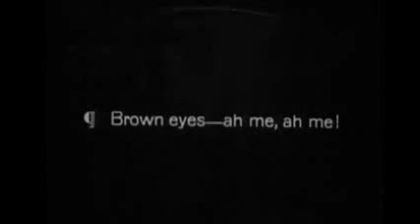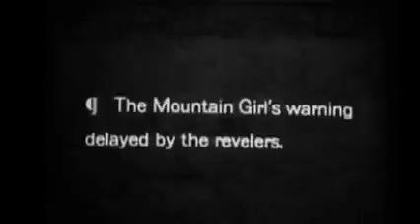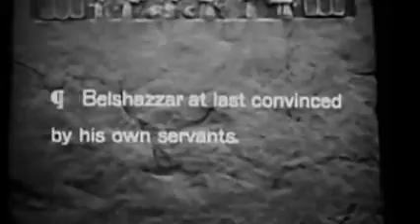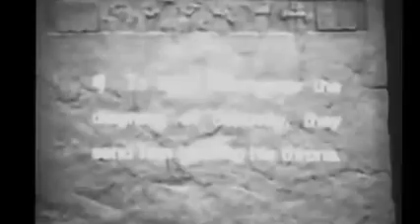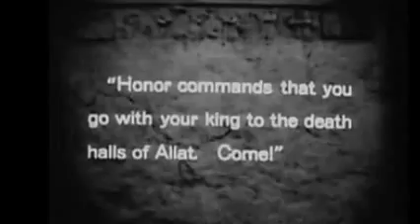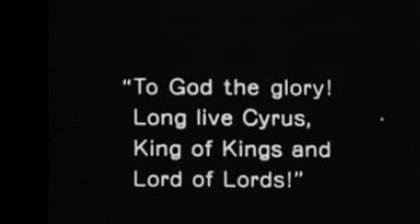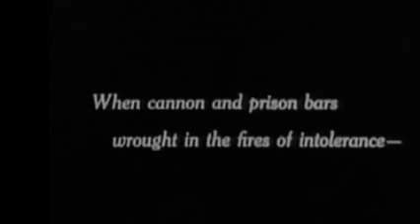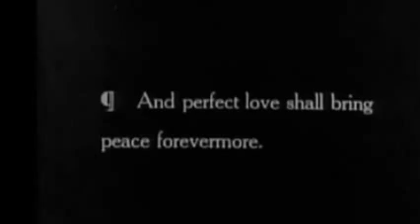Dee Yan-Key - dark light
symphonic elegy

pictures : intolerance (1916) by d. w. griffith